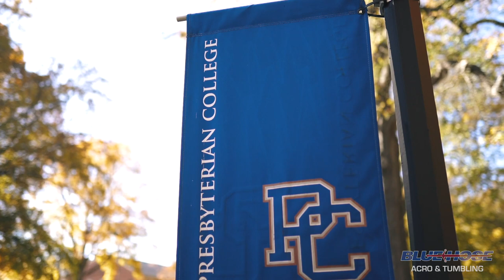Acrobatics & Tumbling | Presbyterian College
With 80+ academic majors and minors, eight pre-professional programs, and three graduate programs, Presbyterian College offers you academics where you customize your degree to meet your interests and passions. The sky's the limit in achieving your best, most satisfying potential

At Presbyterian College, it’s about relationships: a big family on a small campus where everyone makes time to say hello.